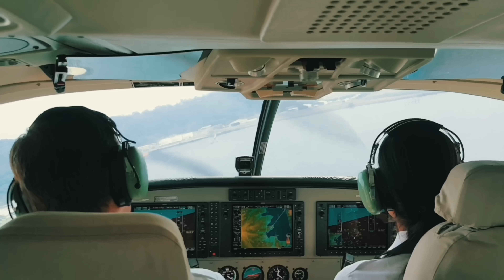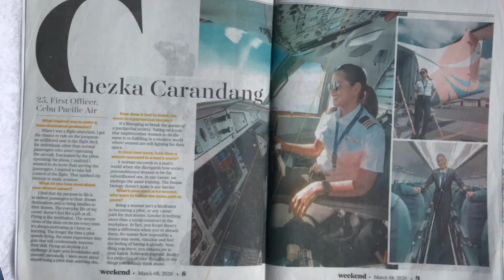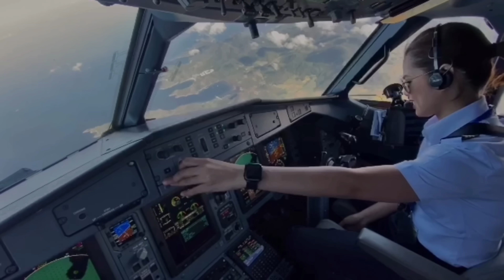FROM CABIN TO COCKPIT: MY JOURNEY BECOMING A PILOT by Pilot Chezka Carandang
ALL AVIATION RELATED SHOTS ADHERE TO A SAFE AND SECURE FLIGHT